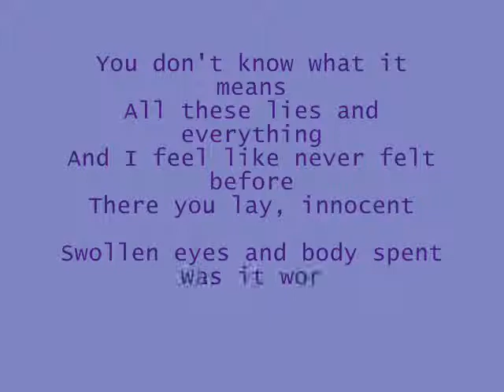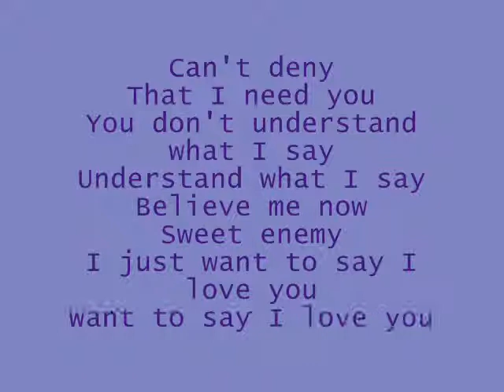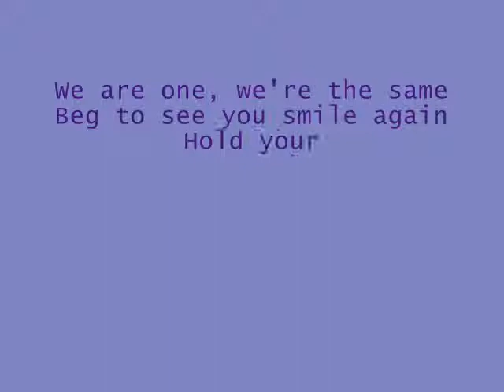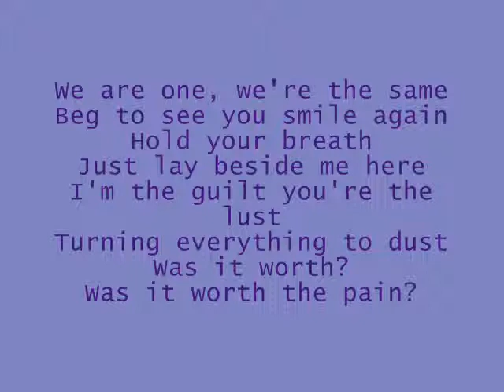tribute to Rob Vitacca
Song: The Letter